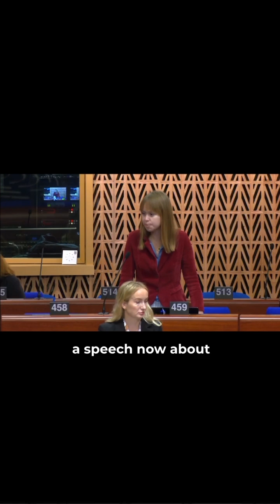Lisa Yasko about the truth of the Holodomor at the Council of Europe 03.10.2024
An incredibly emotional speech by Lisa Yasko about the truth of the Holodomor genocide at the Parliamentary Assembly of the Council of Europe.

"Dear colleagues,

I want to tell you thank you for each of you who are giving a speech now about Holodomor.

I'm going to say thank you to the rapporteur, for the current chair who are presenting these.

[For] so many years, Ukrainians were waiting until Holodomor would be recognised as a genocide.

You know, at that time, times in the thirties, during Stalin's times, it was such a dramatic time. My great-grandmother used to be telling my mother that during Holodomor, she would go to her work, seeing some people on the street waiting for something. And a few hours later, when she would be going back, these people would be already dead, lying in the street because they didn't have food.

And I want to ask  here one question actually: why was the world silent about that?

Was there, at that time, no information about the fact that there was a famine? What was actually happening?

The fact was that there were reports, and there were countries, there were embassies that were present in Ukraine from different countries that were reporting to their capitals. But what was happening?

According to the archives, for instance, there were Italian diplomats who were reporting to Italy at that time. But at the time, there was Mussolini in Italy. So the Italian authorities actually said, we're not going to talk about that. The same was happening in Germany. There were reports coming to Germany.

Was the United States vocal about that? Unfortunately, no.

And there was one journalist that you may be aware of, a British journalist, his name is Mr Gareth JONES, who travelled to Ukraine. And he reported that there was a real famine, that when he was traveling, the people were screaming and saying, please say it to all the world, we don't have bread.

What happened to him? He was killed after some years, by – there are different versions, but the NKVD probably killed him. So that was the moment when actually the truth was so uncomfortable for so many countries. But there was no will to recognise this truth.

I am calling on this assembly that we talk about such things because the historical truth is so important.

You know, in Ukraine, you still have many families that will be saying today children, please don't leave your food. Always finish the food on your plate. The same would be happening with a piece of bread. If you have a piece of bread and you didn't finish eating it, never throw it in the trash bin. For us, this is something that is very deep in our genetical DNA, and everything that is connected to the grain and to the bread is very important.

I'm asking this Assembly, please, let's make sure that such terrible disinformation or silence about certain truths in history are not silenced for years. We are working on it, and never again.